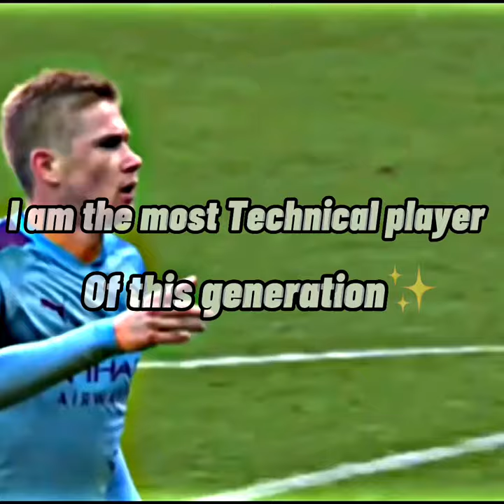The most Technical player of this Generation👑✨